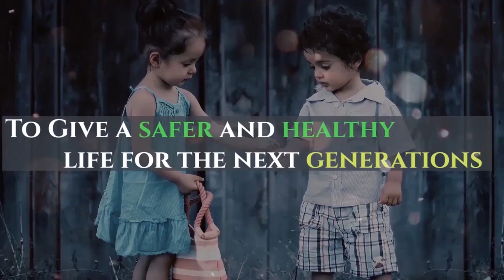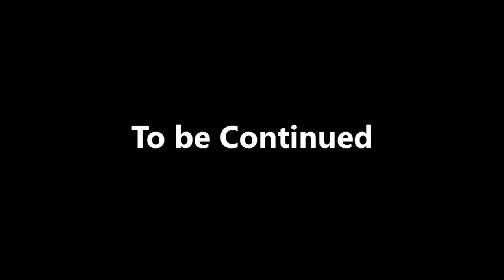Top 5 Common Problems in an Electric Vehicle - EV Spares | Part 2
5 Common Problems in an Electric Vehicle or Electric Scooter is discussed in this video.

Topics in this video:

Electric Vehicles work in Rain?
Electric Vehicles Retrofit Cost
Electric Vehicles Spare Parts Costs.

EV Spare Parts for Sale
1) Helmets
2) Scooter / Bike Covers
3) eScooter Spare Parts